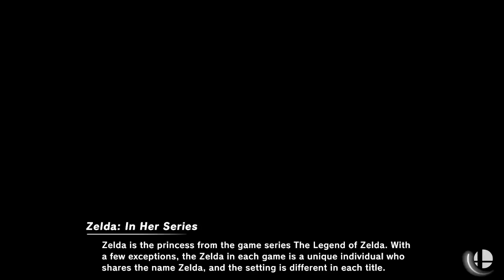[Smash Ultimate] XeNOwifi 54 (W.Finals) - BC MOB Myles vs ZG Dark Falcon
BC MOB | Myles(Yoshi Wool) vs ZG | Dark Falcon(Richter Green)

 - XeNOwifi 54
 - Mar 24th, 2021

Commentators:
 - Ho3K | Munoz (@MunozScyther)
 - peter (@peter__eater)

Venue Fee: $8
Singles:   $7
Doubles:   $5

Venue Address -
21 Ludlow